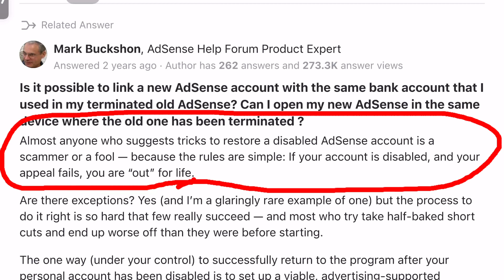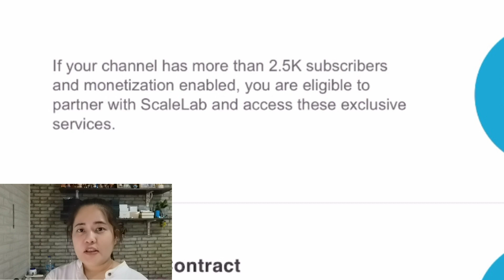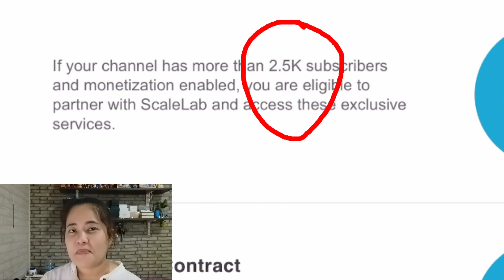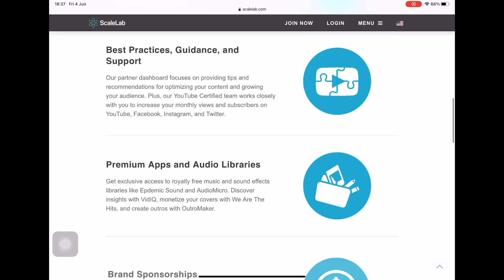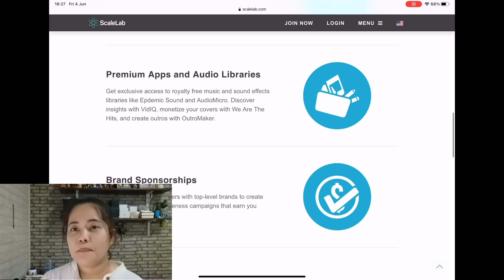Cancelled Google Adsense Account May Solusyon na | SCALELAB EXPLAINED!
Isa kaba sa na-cancel ang google adsense account? GUSTO MO BANG MALAMAN KUNG ANO ANG SCALELAB?

What is scalelab? Makaktulong ba ito sa channel ko? Alamin na!

Para sayo ang video na ito.

Panoorin mo hanggang dulo para malaman mo ang BEST SOLUTION SA PROBELAMA MO.

Wag mo po kalimutang mag comment lalo na kung may tanong po kayo.

Always happy to help.

Jenna Loves YOu!